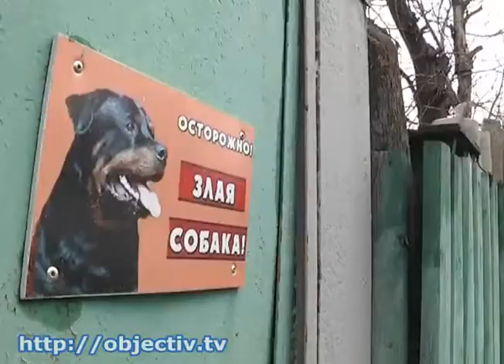История первой любви. Криминальная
- История первой любви. Криминальная - На Харьковщине труп убитой любовником женщины нашли через четыре месяца. Началась оттепель - и тело всплыло на поверхность пруда. С середины ноября прошлого года 45-летняя жительница Люботина была в розыске и даже числилась без вести пропавшей